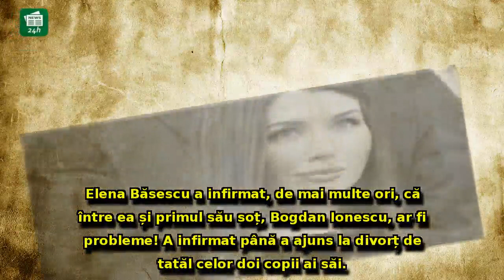ÎNSĂRCINATĂ cu noul iubit cu 12 ani mai tânăr, Elena Băsescu recunoaște: De ce a DIVORȚAT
ÎNSĂRCINATĂ cu noul iubit cu 12 ani mai tânăr, Elena Băsescu recunoaște: De ce a DIVORȚAT de primul soț